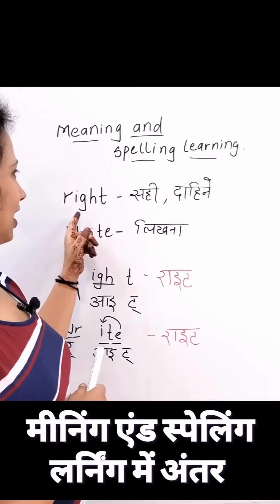मीनिंग एंड स्पेलिंग लर्निंग में अंतर 🤔- Richa Mehta Education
मीनिंग एंड स्पेलिंग लर्निंग में अंतर 🤔- Richa Mehta Education @RichaMehtaEducation How to Improve English | ENGLISH कैसे सीखें?
English, Spoken English Learning /English bolna kaise sikhen/ How to learn English speaking fluently & easily.
बच्चों को Phonic Sounds कैसे पढ़ाएँ || Phonic Sounds for kids || PHONIC SOUND Tutorial for KIDS

To join the WhatsApp group 👇👇
Message Richa Mehta Education on WhatsApp.